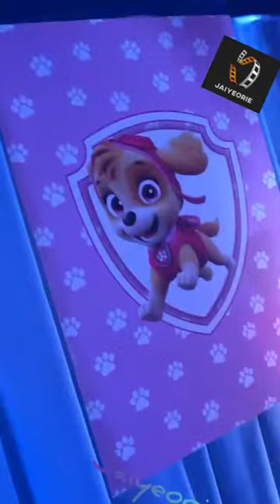Davido Chef Chi Perruzi - Ifeanyi 1st birthday